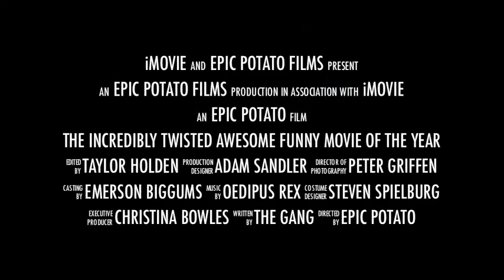The Most Amazing Trailer